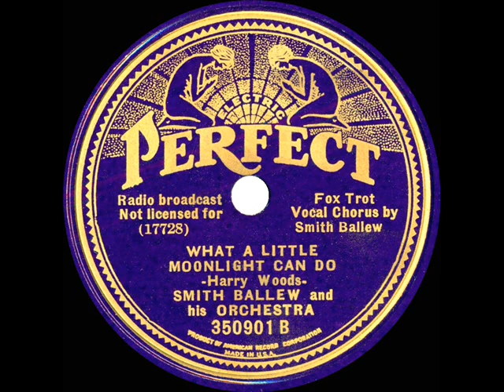1935 Smith Ballew - What A Little Moonlight Can Do (Russ Morgan & ARC Orch.)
Original 78rpm courtesy of the Rick Colom Collection, digital restoration by Bob Moke. Singer Ballew’s “orchestra” is really the ARC studio musicians, conducted on this particular date by Russ Morgan. The also-posted Ballew flip side is “Every Single Little Tingle Of My Heart.”

“What A Little Moonlight Can Do” is most commonly identified with Billie Holiday, who recorded it at her first Teddy Wilson session for Brunswick.

From Perfect 35-09-01 - What A Little Moonlight Can Do (Woods) by Smith Ballew & his Orchestra (conducted by Russ Morgan), vocal by Smith Ballew, recorded in NYC June 27, 1935